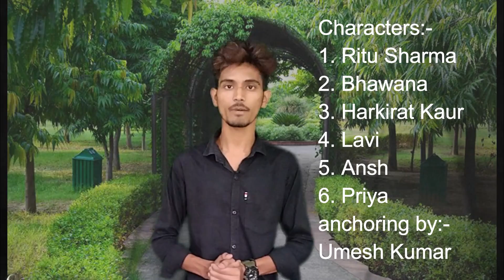Ruh ki Awaj Special Motivational for female foeticide